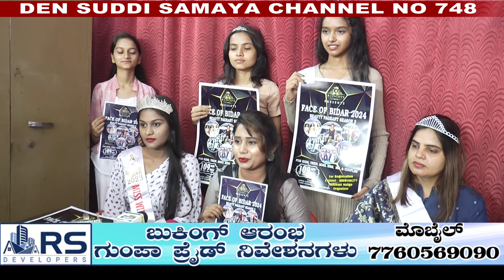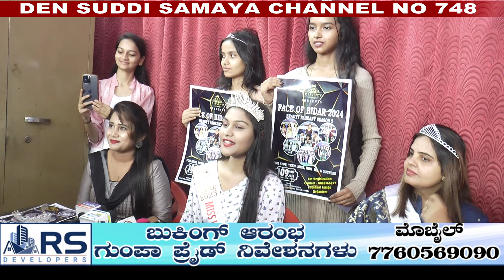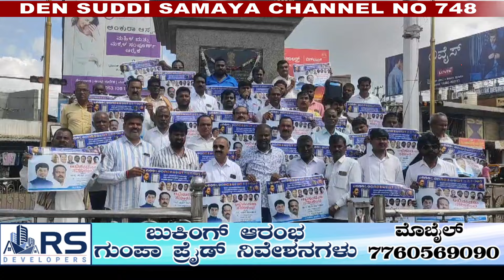Suddi Samaya Bidar news 18-10-2024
Watch Suddi samaya for Live Updates, Breaking News, Political News, Crime, Entertainment News and Film news, Sandalwood, Sports News, etc.

Suddi samaya Kannada is the most preferred 24-hour Kannada news channel covering the latest news in politics, entertainment, Bollywood, Sandalwood, business and sports.

Karnataka Latest News | ಕನ್ನಡ ಲೇಟೆಸ್ಟಸ್ಟ್ ನ್ಯೂಸ್

KannadaLiveNews | ಕನ್ನಡ

Suddi samaya  Bidar

Suddi samaya Kannada Live | Karnataka |

Kannada